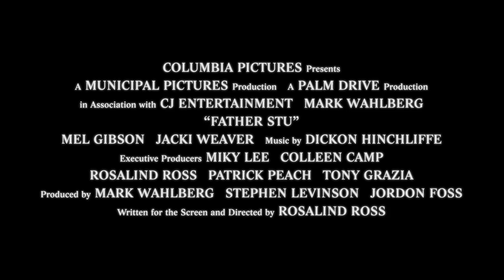Father Stu - Official Trailer - Exclusively At Cinemas Now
God wanted a fighter and He found one. Mark Wahlberg stars in the inspiring true-life story, Father Stu. FatherStuMovie is Exclusively At Cinemas May 13.

Based on a true story, Father Stu is an unflinchingly honest, funny and ultimately uplifting drama about a lost soul who finds his purpose in a most unexpected place. When an injury ends his amateur boxing career, Stuart Long (Mark Wahlberg) moves to L.A. dreaming of stardom. While scraping by as a supermarket clerk, he meets Carmen (Teresa Ruiz), a Catholic Sunday school teacher who seems immune to his bad-boy charm. Determined to win her over, the longtime agnostic starts going to church to impress her. But surviving a terrible motorcycle accident leaves him wondering if he can use his second chance to help others find their way, leading to the surprising realization that he is meant to be a Catholic priest. Despite a devastating health crisis and the skepticism of Church officials and his estranged parents (Mel Gibson and Jacki Weaver), Stu pursues his vocation with courage and compassion, inspiring not only those closest to him but countless others along the way.

Written for the screen and directed by Rosalind Ross, and starring Academy Award Nominee® Mark Wahlberg (Best Supporting Actor, The Departed, 2006) as Father Stu, along with Academy Award Winner® Mel Gibson (Best Director, Braveheart, 1995), Academy Award Nominee® Jacki Weaver (Best Supporting Actor, Silver Linings Playbook, 2012) and Teresa Ruiz (Narcos). The film is produced by Mark Wahlberg, Stephen Levinson and Jordon Foss and executive produced by Miky Lee, Colleen Camp, Rosalind Ross, Patrick Peach and Tony Grazia.

Written for the Screen and Directed by:
Rosalind Ross

Produced by:
Mark Wahlberg
Stephen Levinson
Jordon Foss

Executive Producers:
Miky Lee
Colleen Camp
Rosalind Ross
Patrick Peach
Tony Grazia

Cast:
Mark Wahlberg
Mel Gibson
Jacki Weaver
Teresa Ruiz